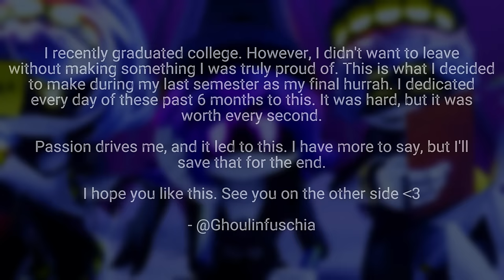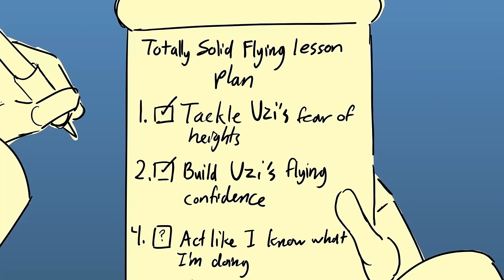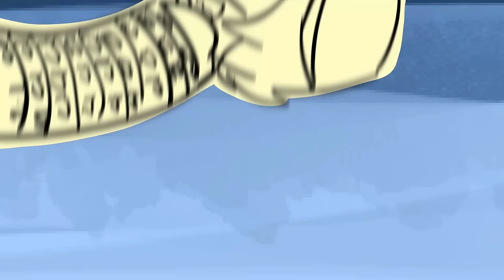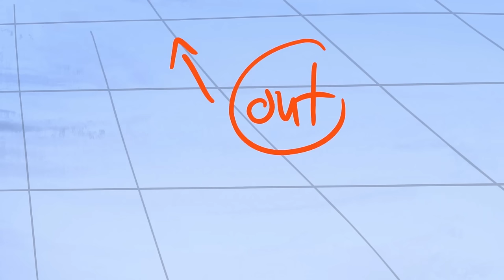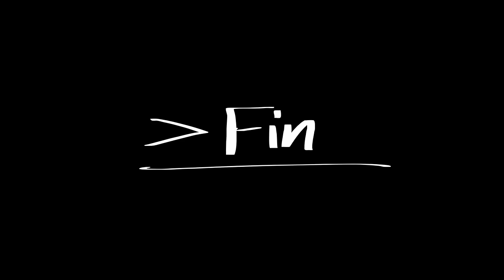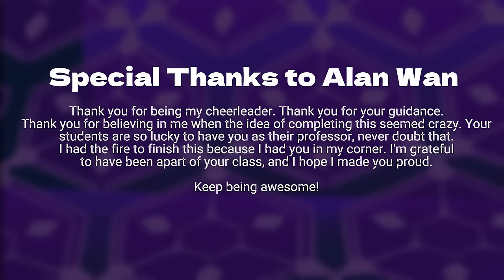Murder Drones: Intermission - episodio hecho por fans || Fandub Latino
Creador: @Ghoulinfuschia

Voces:
Uzi y Cyn: @Junnybiss
V: @Flo0753-u5s
N: @xiaelieskun